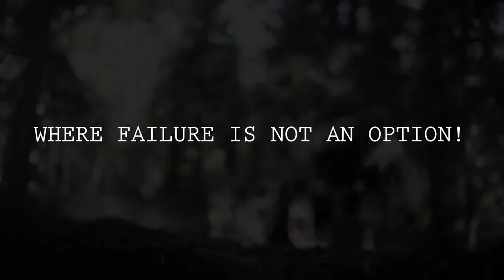Боевые свиньи 2015 Трейлер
Боевые свиньи — спецподразделение, цель которого — уничтожить нацистов там, где они меньше всего ожидают удара.